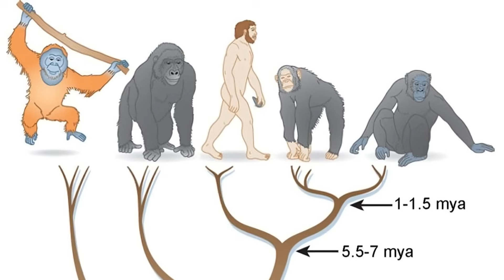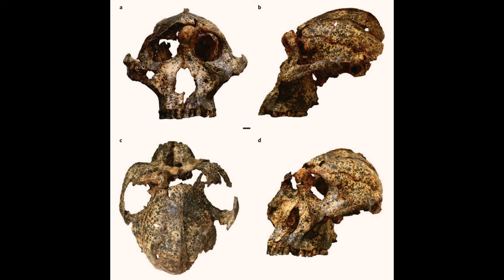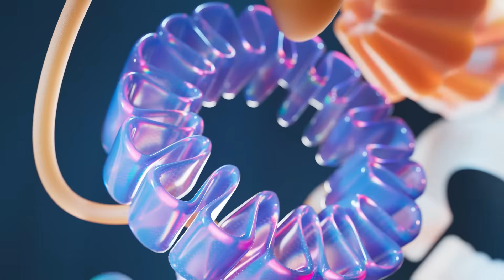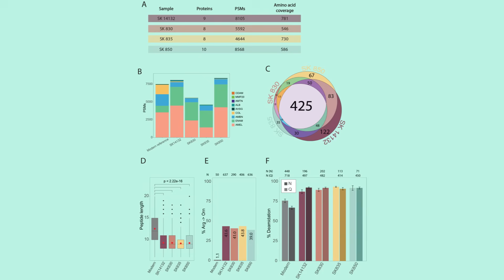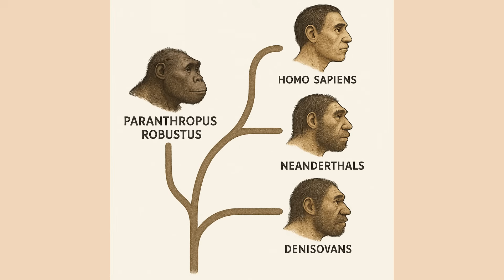OLDEST Hominin Genetic Data Extracted From 2.2-Million-Year-Old Tooth Shattering Previous Records!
Journey back 2 million years as we explore a revolutionary scientific breakthrough! Scientists have shattered records by extracting the oldest genetic data ever recovered from a hominin ancestor, pushing the boundaries of what we thought possible in understanding human evolution.

Discover how researchers analyzed fossilized teeth from Paranthropus robustus, an ancient human relative found in a South African cave (Swartkrans). Learn why DNA rarely survives this long, especially in warmer climates, and how scientists turned to more resilient ancient proteins locked within tooth enamel – nature's molecular time capsule.

Using cutting-edge mass spectrometry, the team not only recovered amino acid sequences reflecting the hominin's genetics but were even able to determine the biological sex of four different individuals who lived millions of years ago!

Find out what these ancient proteins reveal about the evolutionary relationship between Paranthropus and modern humans, Neanderthals, and Denisovans. This groundbreaking study, utilizing the power of palaeoproteomics, opens up exciting new possibilities for studying fossils previously beyond the reach of genetic analysis.

Dive deep into the science, the challenges, and the incredible implications of uncovering molecular secrets from the dawn of humanity. This is a story of resilience, ingenuity, and the ongoing quest to unravel our deep ancestral past.

Further reading;